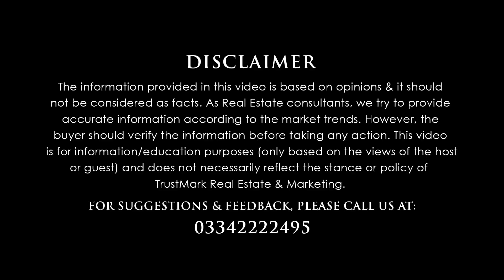Capital Smart City Islamabad Development Update March 2024 | Motorway Interchange | Site Visit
Let's have a sneak peek: Capital Smart City Islamabad Development Update March 2024 | Motorway Interchange | Site Visit

Capital Smart City Future Predictions,
CSC,
chakri road,
overseas block,
overseas prime,
overseas prime block,
executive block,
development video,
overseas block1,
overseas central,
3.5 Marla plot in the capital smart city
5 marla plot for sale in capital smart city Islamabad

80-C, Commercial Broadway Opposite Lahore Smart City Head Office, DHA Phase 8, Lahore.